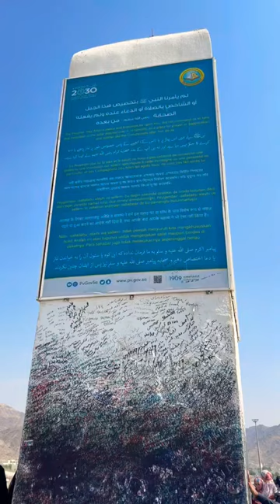Jabal Al Rahma !